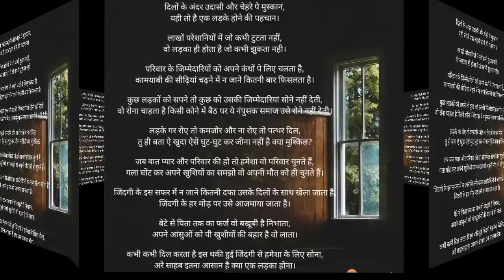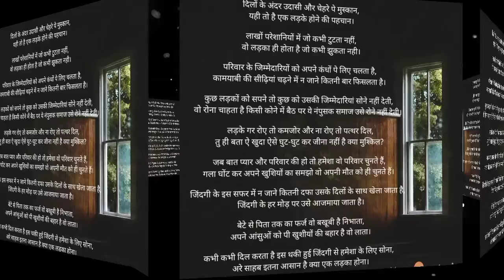Special for boys ladka hona bhi kahan, love shayari,sad motivational shayari in hindi,AAA Motivation